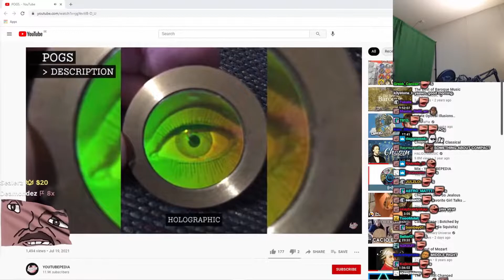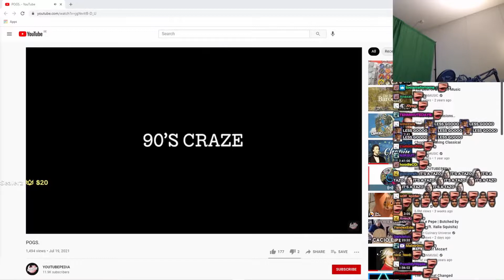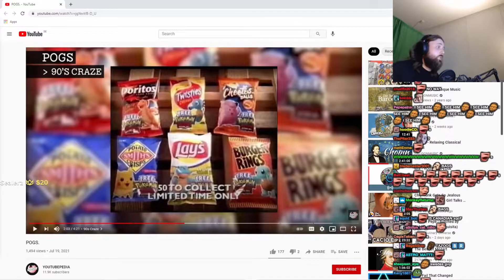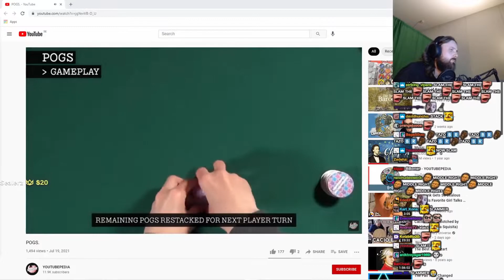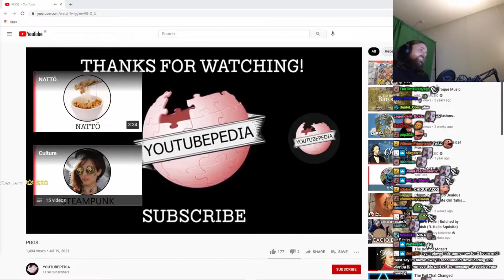Forsen Reacts To POGS.